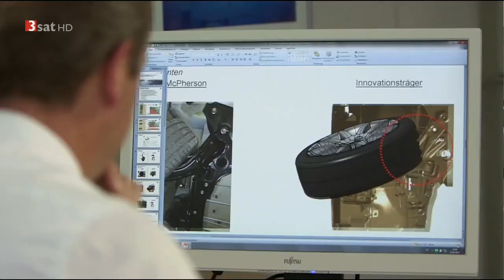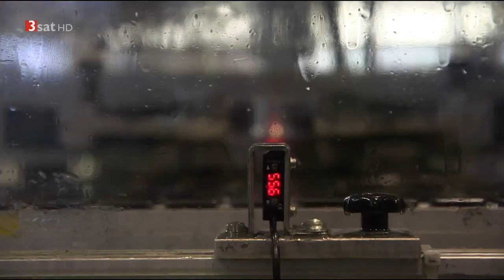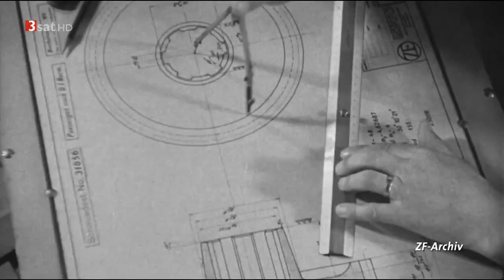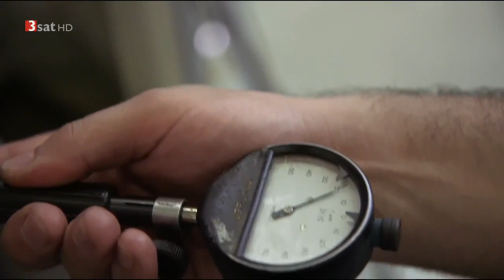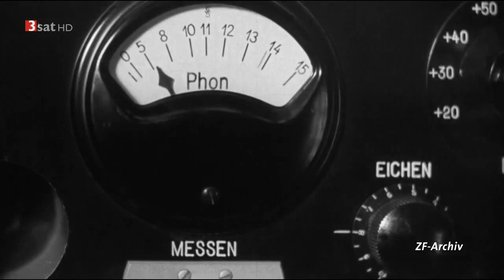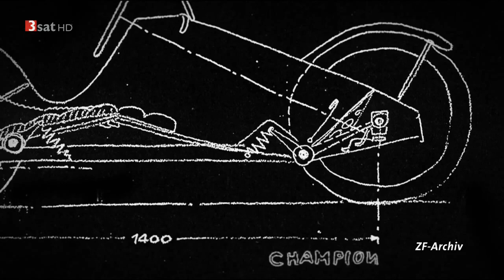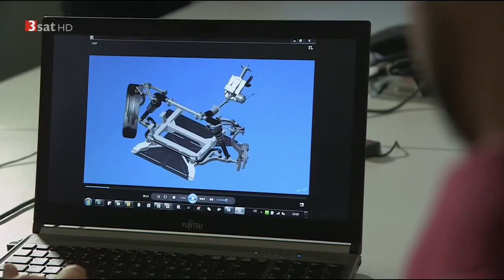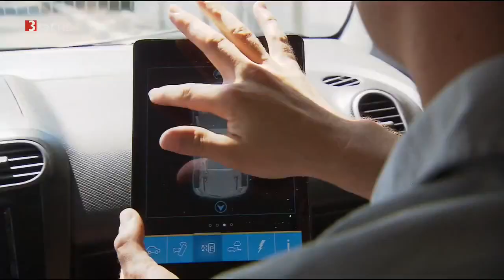[Doku] Antrieb für die Welt - Die ZF Friedrichshafen am Bodensee (HD)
Die ZF in Friedrichshafen ist einer der heimlichen Wirtschaftsriesen im Land. ZF-Technologie steckt in nahezu allem was fährt, fliegt oder schwimmt. Mobilität und Antrieb ist ihr Geschäft. Vor 100 Jahren gegründet, also 1915, arbeiten heute 134.000 Mitarbeiter weltweit für das Unternehmen, 10.000 davon am Stammsitz in Friedrichshafen. Dort werden Getriebe für Nutzfahrzeuge und Schiffe produziert und es wird vor allem geforscht. Dass der Weltkonzern vom Bodensee aus gesteuert wird, hängt eng mit Graf Ferdinand von Zeppelin und seinen Luftschiffen zusammen. Als 1908 sein Zeppelin LZ 4 in Echterdingen verunglückt, kommen sechs Millionen Goldmark an Volksspenden zum Bau neuer Luftschiffe zusammen. Das Kapital der Stiftung ermöglicht die Gründung einer Fabrik zur „Herstellung von Zahnrädern und Getrieben für Luftfahrzeuge, Motorwagen und Motorboote“. In der „Zackenbude“, wie die Friedrichshafener das ZF-Werk nennen, werden Zahnräder von bisher unerreichter Präzision hergestellt. Dies revolutioniert den Getriebebau und damit den Antrieb von Fahrzeugen. Heute ist die Stadt Friedrichshafen Eigentümerin der Zeppelin-Stiftung und besitzt nun 93,6 Prozent der Anteile an ZF. Eine weltweit einzigartige Konstellation, die Friedrichshafen zusätzliche Mittel für soziale und kulturelle Aufgaben bringt. 2014 waren das an die 47 Millionen Euro. Aber nicht nur die Stadt profitiert. Da die ZF nicht börsennotiert ist, bestimmen keine kurzfristigen Gewinnerwartungen die Konzernpolitik. So gehen gut fünf Prozent des Umsatzes in Forschung und Innovation, vor allem auf dem Gebiet moderner Mobilität. Da wird an Riesen-LKWs geforscht, die sich per Finger auf dem Tablet steuern lassen. Oder an Elektromobilen, die dank Elektronik und einer besonders mobilen Achse selbstständig in jede noch so kleine Lücke parken. „Made in Südwest“ dokumentiert die bewegte Geschichte des Konzerns und stellt Menschen vor, die in der Produktion, in der Getriebemontage, bei der Qualitätssicherung und in der Entwicklung arbeiten und damit an den kleinen und großen Rädern des Technologie-Konzerns drehen.